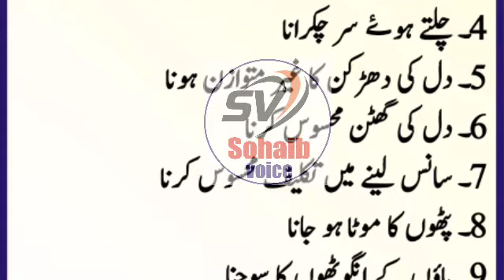دل کے وال بند ہونے کی 9 علامات